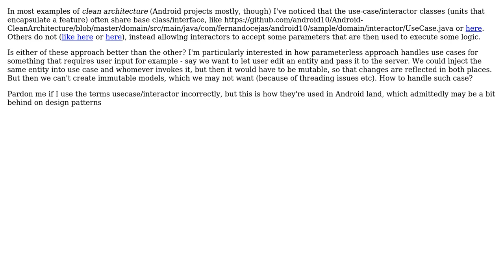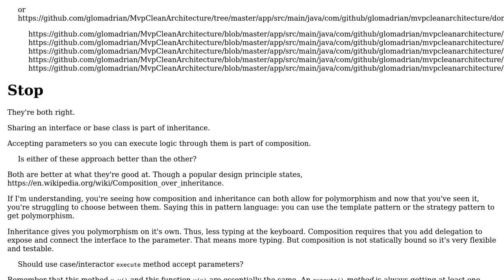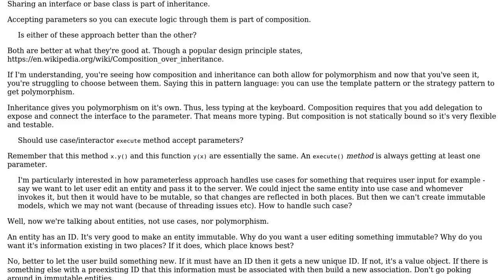Should use case/interactor `execute` method accept parameters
With thanks & praise to God, and with thanks to the many people who have made this project possible! You are responsible for your own actions.